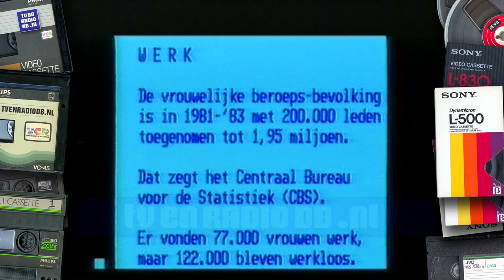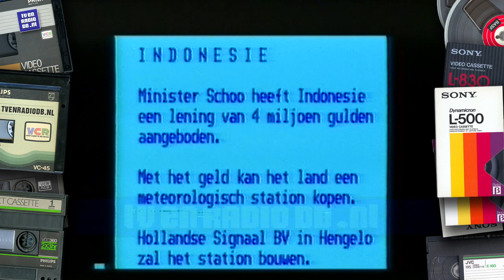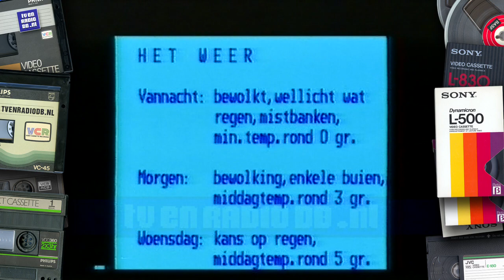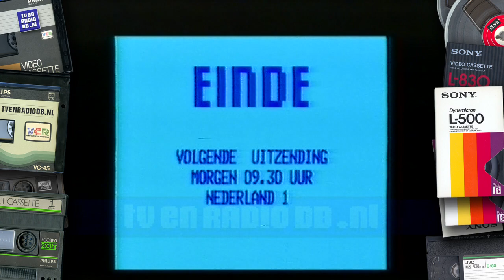TV: Nieuws voor Doven en Slechthorenden (19840227, 2300)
Nieuws voor Doven en Slechthorenden. Uitgezonden door de NOS op 27 februari 1984 om 23:00uur.

Source: Betamax.